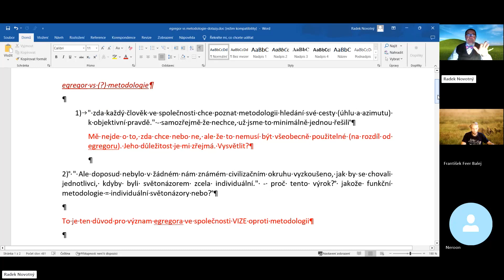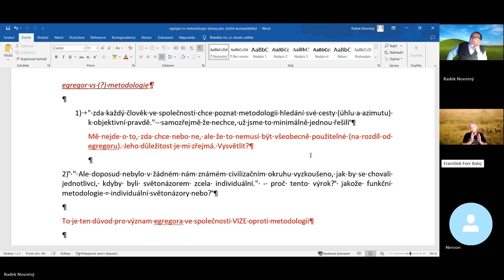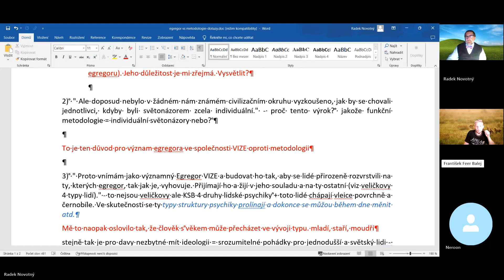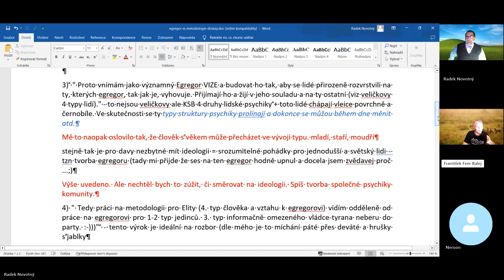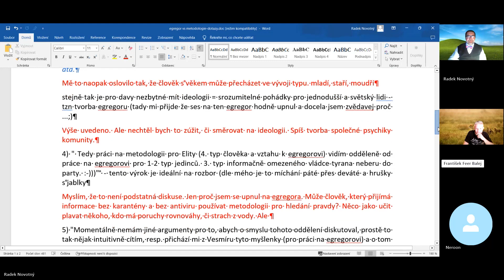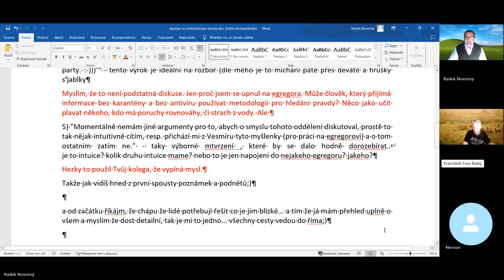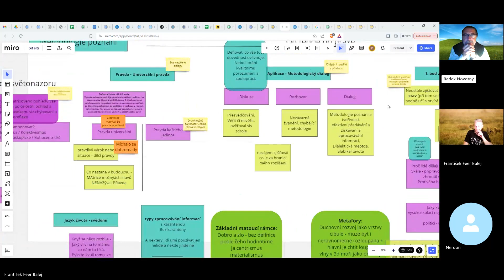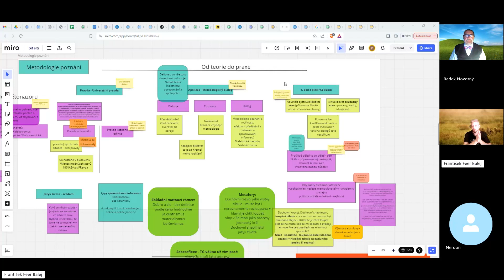Egregor vs metodologie - ujasněni terminologie a priorit - Radek - Franta - Neroon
Pokud se vám má tvorba líbí, zvažte podporu na tvorbu na český účet: 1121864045/3030.

Výzva ke spolupráci a konkrétní roviny:
1) Tvorba obsahu (výtahu s časovými odkazy)
2) Náměty, dotazy, doplnění
3) účast na diskuzích
4) vaše vlastní tvorba s nějakou kooperací s dalšími subjekty